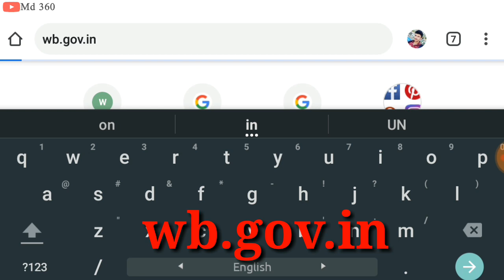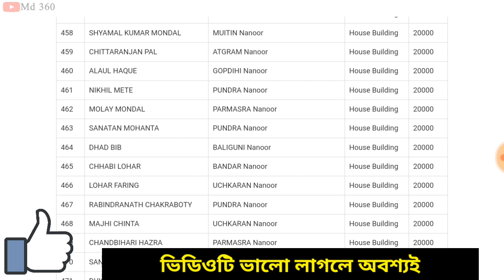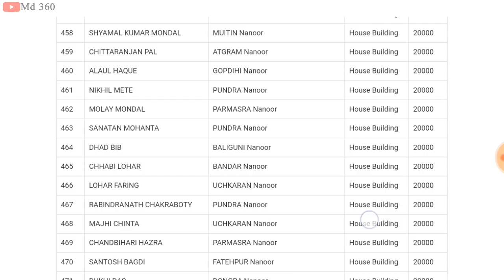আমফান ঝড়ের ক্ষতিপূরণের নামের লিস্ট সব জেলার | মমতা দিচ্ছে সবাইকে 20000 টাকা Amphan Beneficiary List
North 24 Parganas Amphan List 2020.
South 24 Parganas Amphan List 2020.
Bankura Amphan List 2020.
Birbhum Amphan List 2020.
Hooghly Amphan List 2020.
Howrah Amphan List 2020.
Jhargram Amphan List 2020.
Kolkata Amphan List 2020.
Malda Amphan List 2020.
Murshidabad Amphan List 2020.
Nadia Amphan List 2020.
Paschim Bardhaman Amphan List 2020.
Paschim Medinipur Amphan List 2020.
Purba Bardhaman Amphan List 2020.
Purba Medinipur Amphan List 2020.
Purulia Amphan List 2020.

আমফান ঝড়ের ক্ষতিপূরণ 20,000 টাকা সবার একাউন্টে কিভাবে পাবেন দেখুন | আমফান ঝড়ের ক্ষতিপূরণ লিস্ট
আমফান ঘূর্ণিঝড় ক্ষতিপূরণ লিস্ট।
আমফান ঘূর্ণিঝড় ক্ষতিপূরণের নামের তালিকা।
আমফান ঘূর্ণিঝড় ক্ষতিগ্রস্তরা পাচ্ছেন 20000 টাকা করো।
আমফান ঝড়ের ক্ষতিপূরণ,
আমফান ঝড়ের ক্ষতিপূরণের লিস্ট,
 আমফান ঝড়ের ক্ষতিপূরণের লিস্ট কিভাবে দেখবো,
আমফান ঝড়ের ক্ষতিপূরণের নামের লিস্ট,
আমফান ক্ষতিপূরণের লিস্ট,
 Amfan List,
আমফান ঘূর্ণিঝড় ক্ষতিপূরণের নামের লিস্ট,
 How To Check Amphan List,
 আমফান ঘূর্ণিঝড় ক্ষতিপূরণ,
 How To Check Online Amphan Name List,
আমফান ঝড়ের ক্ষতিপূরণ ,
 আমফান ঝড়ের ক্ষতিপূরণ লিস্ট ,
 রাজ্যে আমফান ঝড়ে ২০ হাজার টাকা সরাসরি ব্যাঙ্ক একাউন্টে আবেদন পদ্ধতি ,
আমফান ঝড়ের ক্ষতিপূরণ লিস্ট কিভাবে দেখবো ,
 আমফান ঝড়ের ক্ষতিপূরণ তালিকা ,
 আমফান ঝড়ের ক্ষতিপূরণ নামের লিস্ট ,
আমফান ঝড়ের ক্ষতিপূরণ ফর্ম ,
 আমফান ঘূর্ণিঝড় টাকা চেক ,
 আমফান টাকার লিস্ট ,
আমফান ঝড়ের ,
আমফান ঝড়ের টাকার লিস্ট ,
amader dilip da. in , amaderdilipda.in , amader dilip da website , amaderdilipda.in website ,
Cyclone Amphan ,
 আমফান টাকা চেক , Md 360 , Md360
md 360 md360
amphan name list
amfan list
amphan online form fillup
jago prokolpo.
amphan khotipuron list.
amphan cyclone 20000 taka list.
how to check amphan list 2020
amphan khotipuron name list.
amfan khotipuron online

 আমফান ঝড়ের ক্ষতিপূরণ , আমফান ঝড়ের ক্ষতিপূরণের লিস্ট , আমফান ঝড়ের ক্ষতিপূরণের লিস্ট কিভাবে দেখবো , আমফান ঝড়ের ক্ষতিপূরণের নামের লিস্ট , আমফান ক্ষতিপূরণের লিস্ট , Amfan List , আমফান ঘূর্ণিঝড় ক্ষতিপূরণের নামের লিস্ট , How To Check Amphan List , আমফান ঘূর্ণিঝড় ক্ষতিপূরণ , আমফান ঝড়ের ক্ষতিপূরণ , আমফান ঝড় ২০ হাজার টাকা , আমফান ঝড়ের ক্ষতিপূরণ লিস্ট কিভাবে দেখবো , আমফান ঝড়ের ক্ষতিপূরণ তালিকা , আমফান ঘূর্ণিঝড় টাকা চেক , আমফান টাকার লিস্ট , আমফান ঝড়ের টাকার লিস্ট , আমফান টাকা চেক , Md 360 , Md360
মুখ্যমন্ত্রী মমতা দিচ্ছে সবার একাউন্টে 20,000 টাকা,লিস্টে নাম দেখুন | আমফান ঝড়ের ক্ষতিপূরণ লিস্ট
LPG Gas 3rd Payment Start Now Indane Hp Bharat
West Bengal Current News Today.
West Bengal Live News.
West Bengal Latest News Today.
West Bengal Current News Live.
West Bengal Latest News Live Today.

WB Digital Ration Card Category AAY,SPHH,PHH,RKSY Status | Which Category Ration Card Best Facility

lpg gas rate | lpg gas rate kolkata | lpg gas rate in west bengal today | lpg gas cylinder price today